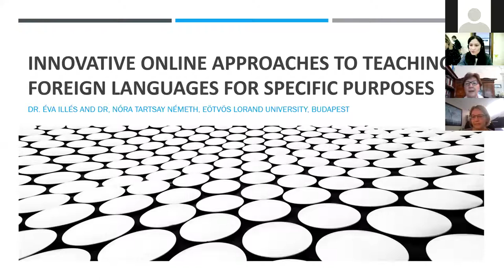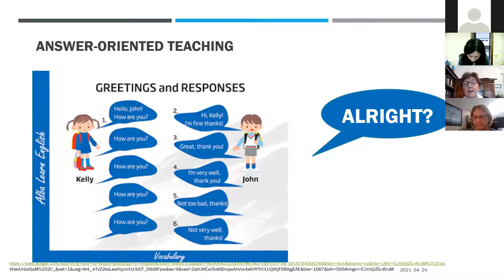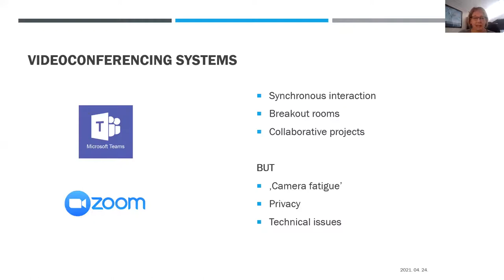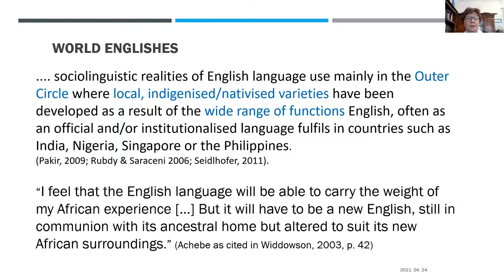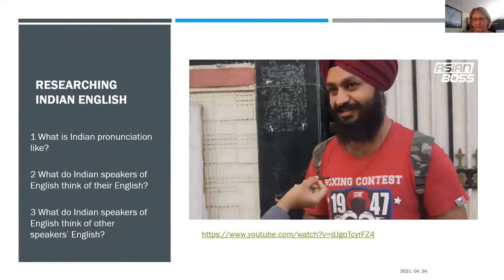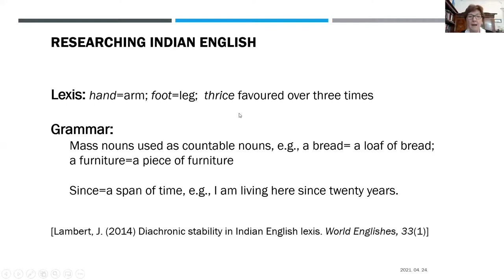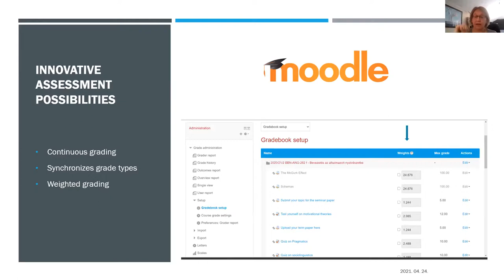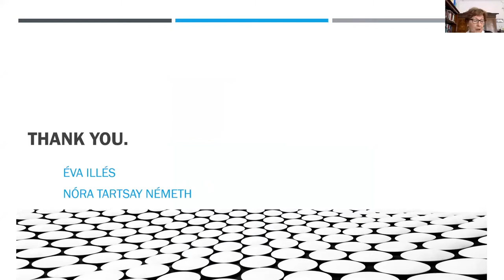24.04.21 Innovative online approaches to teaching foreign languages for specific purposes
Eva Illes, Nora Nemeth Tartsay (Eötvös Loránd University Budapest, Hungary)